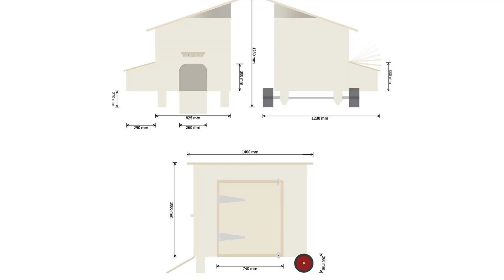Candover Valley Coops Buy Traditional Handmade Chicken Coops & Runs Hampshire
Candover Valley Coops | Suppliers Of Traditional Handmade Chicken Coops, Runs & Poultry Goods Across Hampshire UK